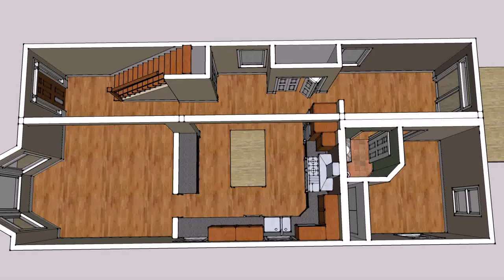Buy Car NY 5% DP